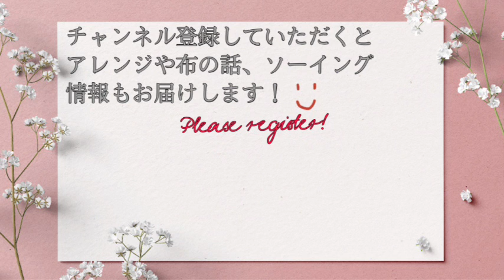ダイソーのパーツで【失敗しないマカロンポーチの作り方】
【材料】
表　直径7cm 2枚
裏　直径6cm 2枚

表用キルト芯　直径4.5cm 2枚
裏用キルト芯　直径3.7cm 2枚

裏用厚紙　直径3.7cm 2枚

12cmファスナー

マカロン用パーツ　4cm 2枚

リボン　4cm（キーホルダーをつける時）

【YouTube型紙セット1 やマスクの型紙も販売中】

22cmドール、メルちゃん、ソランちゃん、ぽぽちゃん、ダッフィー、シェリーメイ、ステラルー、ジェラトーニ　アニメータードールサイズなどののかわいいお洋服型紙もあります♪

こちらにも商品紹介と生地の紹介もしています